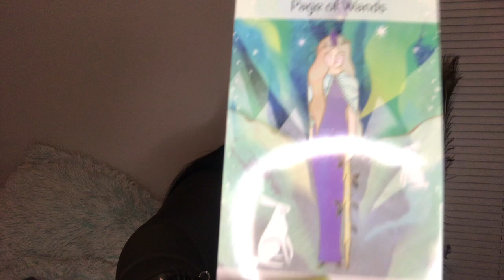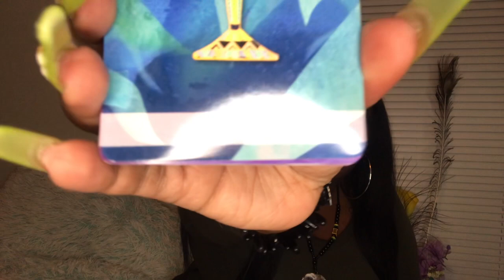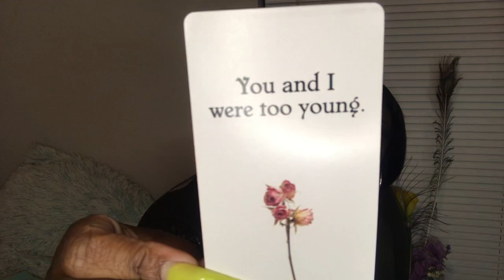🌻Leo (18+) 👅💦 “They Love You, But They’re Immature AF!!” Tarot Love & Intimacy Reading. Aug 9-14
*** I don’t DM or comment to anyone asking if you want a reading - to donate out of love is at your own discretion, my methods of payment links are in my description box- ***